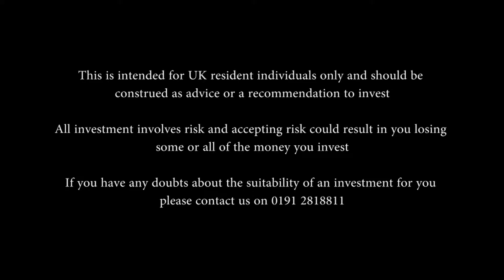Counterparties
Ian Lowes, Managing Director of Lowes Financial Management and founder of CompareStructuredProducts.com talks candidly about counterparties and the risks involved.